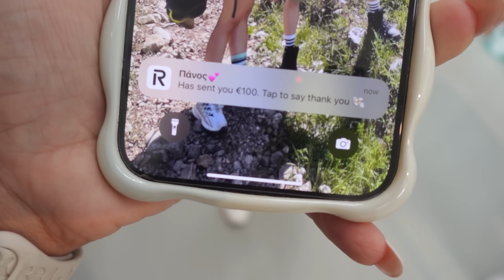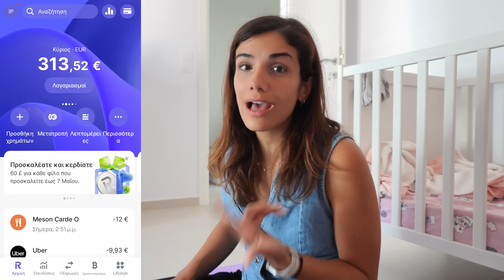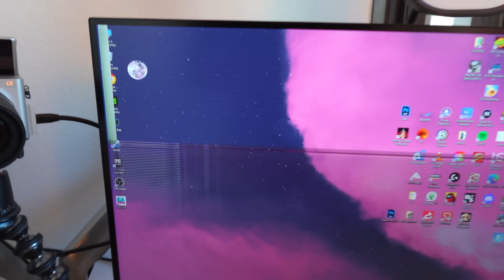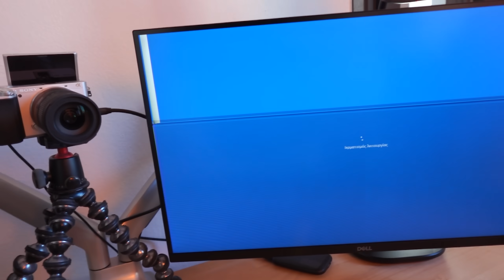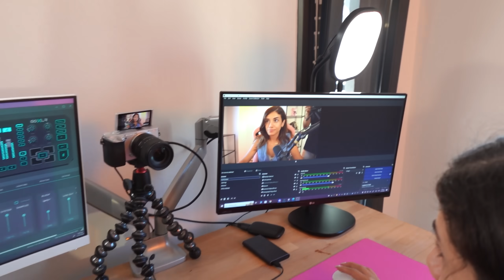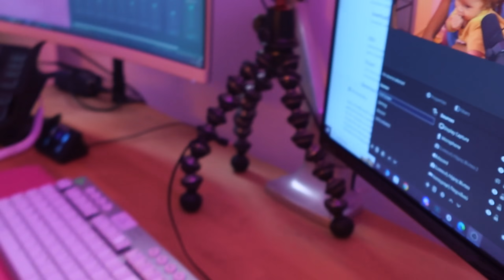ΜΕΤΑΚΟΜΙΣΑΜΕ ΤΟ ΣΤΟΥΝΤΙΟ ΜΟΥ ΣΤΟ ΚΑΙΝΟΥΡΓΙΟ ΣΠΙΤΙ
⚪Κατέβασε τη Revolut από το link μου, κάνε αγορές και πάρε 20€
Ισχύουν όροι & προϋποθέσεις.⚪